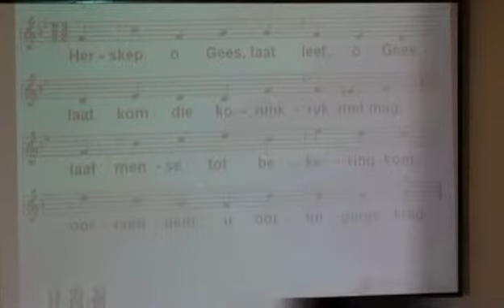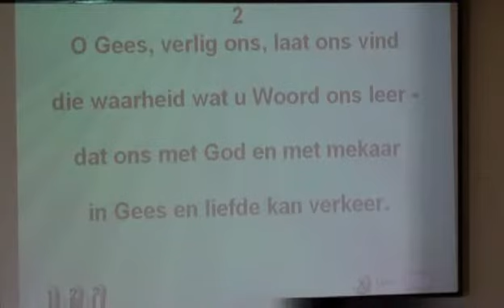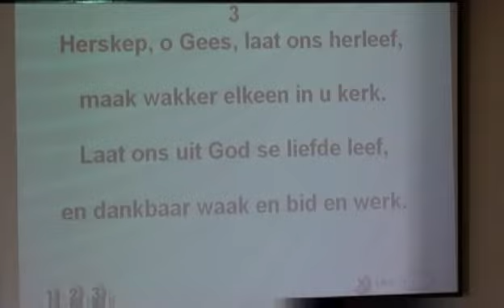2011-07-10 Diens 03 Skriflesing uit Handelinge 4 Gebed en Gesang 436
Skriflesing uit Handelinge 4 Gebed en Gesang 436 tydens Leesdiens op 10 Julie 2011